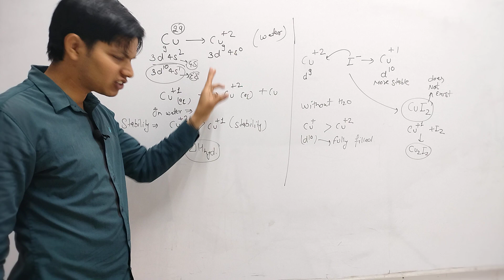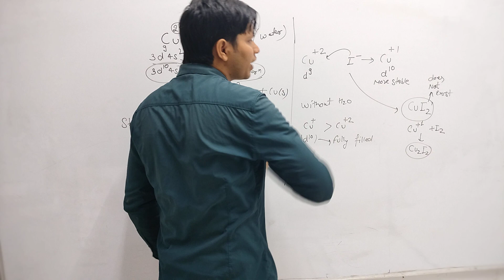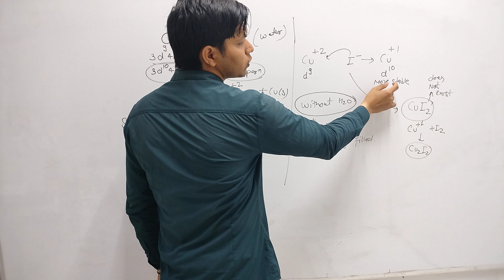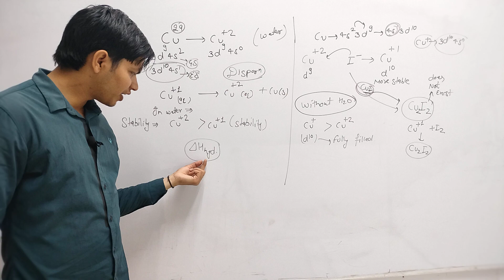d & f block Elements ( SGS) // Special case of Copper